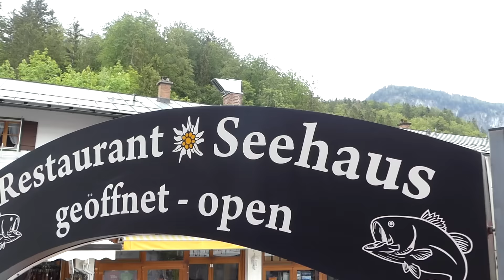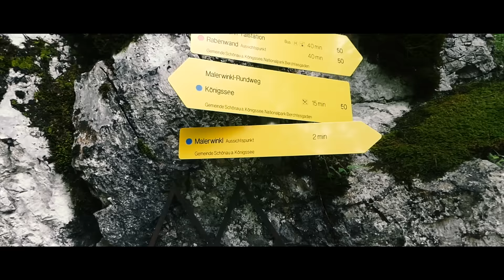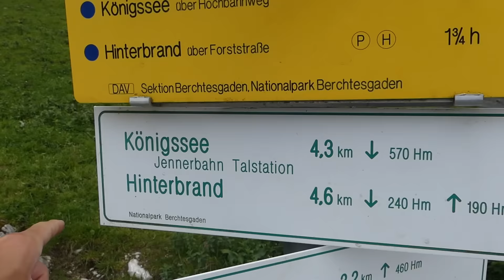Germany Road Trip | The Power of the Mountains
Konigssee Germany, what beauty and wonder. From the breathtaking views, to the challenge of the climb. I couldn't imagine a better way to end my road trip around Germany! Thank you to everyone who joined me and will continue to join the adventures ahead. All love!